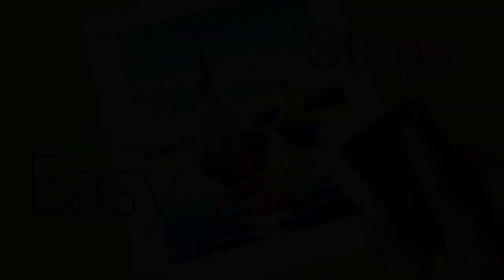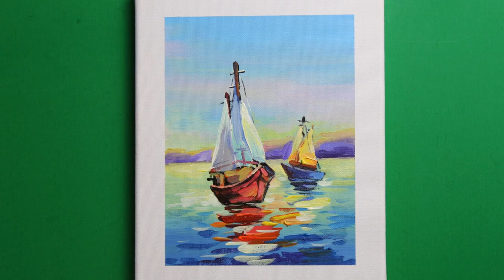Abstract Sailboat Painting Tutorial / Boat Painting Acrylic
I try to give easy steps for my viewers, who try to paint on acrylic on canvas. Here, I have created a little abstract way of two boats and its shade on the water. I hope you will enjoy my video.